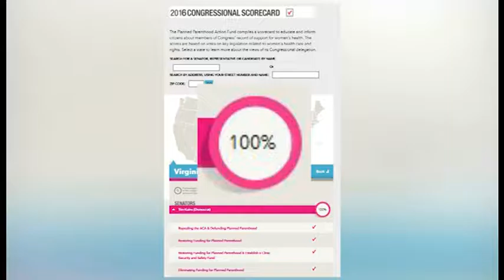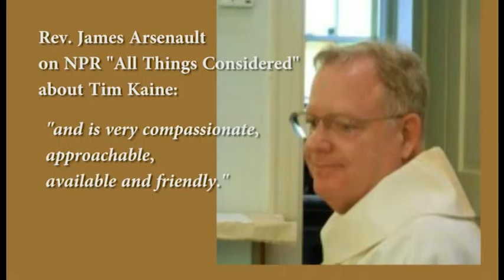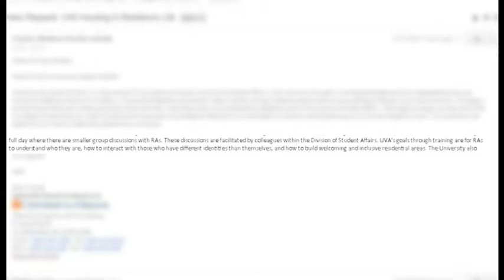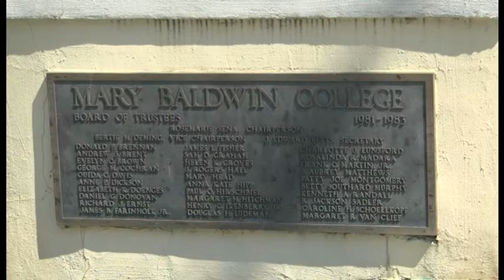8/28/16 6pm A-Block